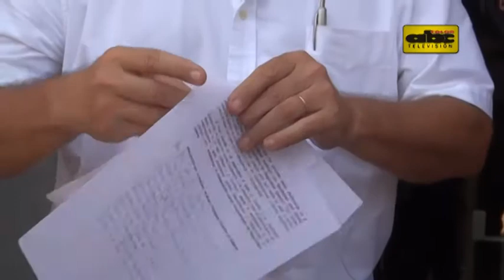Cartes dice estar honrado con Rachid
El presidente salió al paso de las críticas hacia la reciente designación del fiscal del caso Curuguaty, Jalil Rachid, como nuevo viceministro de Seguridad Interna.